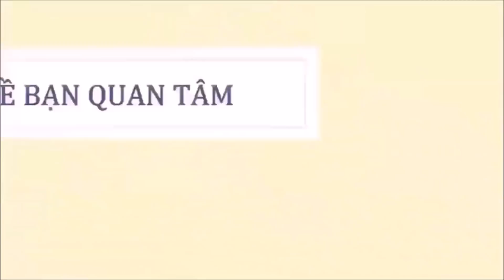Em Song Toàn được trường mới tặng học bổng toàn phần 300 triệu đồng |TIN TỨC 24H TV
TINTỨC24HTVnews24htv tintứcngôisao Em Song Toàn được trường mới tặng học bổng toàn phần 300 triệu đồng |TIN TỨC 24H TV
Hôm nay 9/4, em Phạm Song Toàn - người phản ánh cô giáo Trần Thị Minh Châu nhiều tháng lên lớp không giảng bài - đã chính thức chuyển qua ngôi trường mới. Nơi mới em Toàn theo học là một trường THPT tư thục quốc tế ở địa bàn TPHCM.

Ngoài việc nhận em Toàn vào học theo nguyện vọng của gia đình, trường còn quyết định trao học bổng toàn phần suốt thời gian học còn lại ở bậc THPT. Quyết định trao học bổng cho em Toàn xuất phát từ việc nhà trường cảm kích về lòng dũng cảm và sự chính trực của em phù hợp với mục tiêu giáo dục đào tạo của nhà trường.
Theo nguồn tin riêng của Dân trí, một trường ĐH tư thục có tiếng ở TPHCM cũng đang có ý định muốn tặng học bổng toàn phần suốt 4 năm đại học nếu sau này em vào học tại trường.

Tại TPHCM, nhiều nhà giáo dục, những người quan tâm đến giáo dục theo dõi sự việc cô giáo nhiều tháng lên lớp không giảng bài cũng đánh giá em Phạm Song Toàn là đại diện cho người trẻ chính trực, ngay thẳng, dũng cảm, dám lên tiếng. Nhất là việc "tố" cô giáo nhưng em Song Toàn thể hiện với một trạng thái rất nhẹ nhàng, chân thành và theo hướng tích cực.

Nhiều ý kiến cũng đề xuất, Thành Đoàn TPHCM nên đưa em Phạm Song Toàn vào danh sách 10 công dân trẻ tiêu biểu của thành phố năm 2018.

Em Phạm Song Toàn, học sinh Trường THPT Long Thới (Nhà Bè, TPHCM) là người đã lên tiếng phản ánh về sự việc cô Trần Thị Minh Châu, giáo viên dạy Toán nhiều tháng lên lớp không giảng bài không nói chuyện, chỉ chép bài giảng rồi kệ học sinh phải tự học, tự tìm hiểu tại buổi đối thoại với Sở GD-ĐT TPHCM diễn ra vào ngày 23/3 vừa qua.
Sau đó, trong buổi đối thoại, gặp gỡ với cô Trần Thị Minh Châu, em Toàn vẫn nhẹ nhàng và kiên định rằng dù trao đổi với lãnh đạo Sở hay với cô Châu em vẫn giữa ý kiến của mình phản ánh về việc cô lên lớp không giảng bài làm học sinh căng thẳng mà mong muốn cô giảng dạy bình thường.

Tiếp diễn sự việc, gia đình em Toàn đã viết đơn đề nghị được chuyển trường. Nắm bắt nguyện vọng của em gia đình, ngành giáo dục TPHCM đã giải quyết rất nhanh việc chuyện trường cho em.

- Bản tin thời sự:
- Bản tin nóng:
- Bản tin văn hóa:
- Bảntingiađình:
- Tâm sự tình yêu đôi lứa:
- Xuân Bắc:
- U23 Việt Nam: